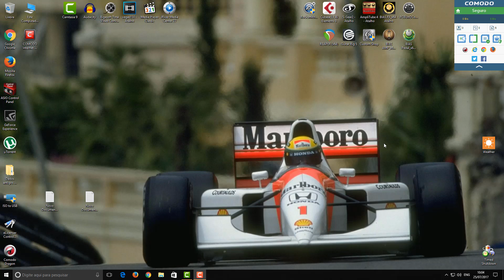Smartphone Control Remote for Yamaha RX-V995 - Controle Remoto de Celular para Yamaha RX-V995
Smart IR Remote Anymote  - Theres a paid and a free version
Remoto Inteligente Anymote  - Tem uma versao que é pega e outra que é gratuita

Search Inside Iphone App Store or Google Play Market :
Procurem pro Remoto Inteligente - Anymote nas lojas do android ou iphone:

Here's a Smart IR Remote configured remote I've just shared. To download and install it, just - yamaha rx v 995 remote click this link with cellphone after install anymore remote controler

*Not all mobiles suport remote
*Nao sao todos os celulares que suportam controle remoto